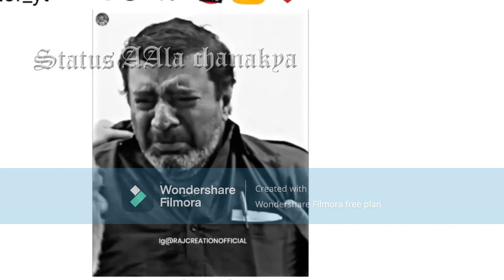NEVER DO INSERT ANYONE pushpa status video {status aala chanakya}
NEVER DO INSERT ANYONE        status video {status aala chanakya}
coding at very lowest fee now i am studing at coding BOOK the coding class through this link my expirance in coding is very best please suscribe my channel chanakya Hacker